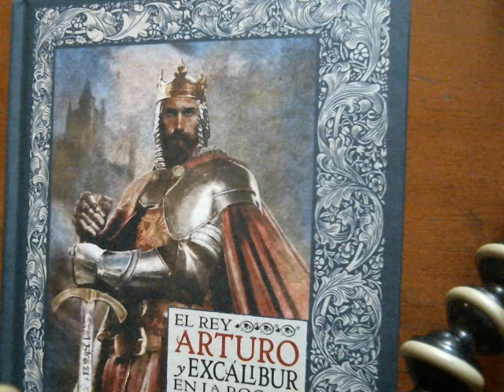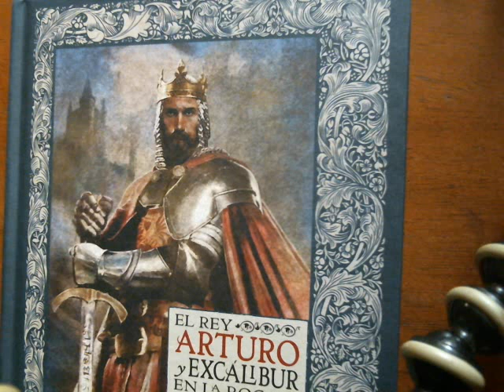II El rey Arturo y excalibur en la roca 2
2.- La profecia de excalibur. Ahi se encontraba la espada excalibur, hundida hasta la mitad de la hoja en la roca que jamas nadie hubiese contemplado cuya superficie desprendia unos brillantes reflejos metalicos, como.